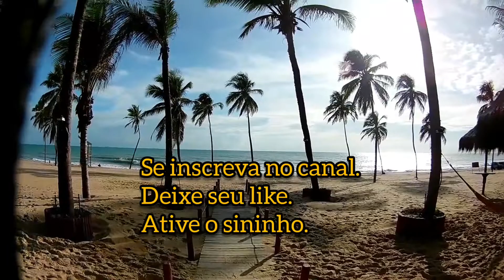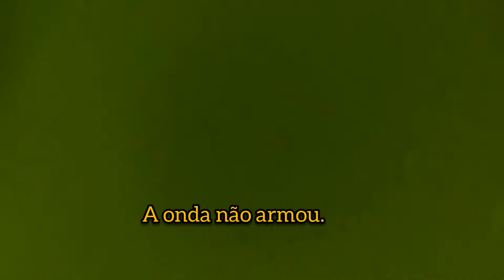SURF NO CEARÁ - PICO DAS ALMAS/CE.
13.Surf no Ceará/ pico das almas.

Mais um Vlog no canal apresentado essa linda praia Pico das Almas, litoral Oeste do Ceará. Paraíso natural da terra da luz que para mim é umas das praias mais lindas do Estado do Ceará.

É uma praia muito boa para surf, é um beach break que tem bastante pressão e força nas ondas, muito bom para a prática de esportes aquáticos em especial o surf.